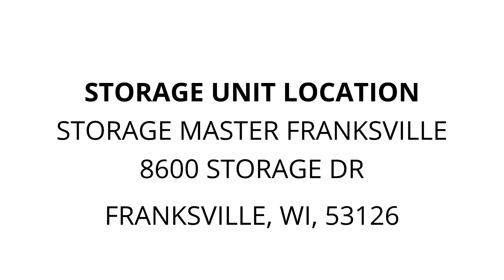Storage Master Franksville - Unit 008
TVs, speakers, totes, appliances, Bedroom-Set, Lamps, boxes, bags, furniture, FULL